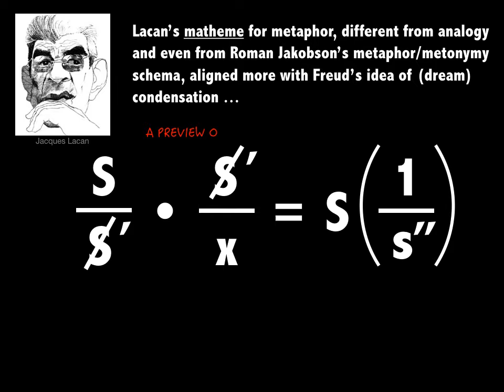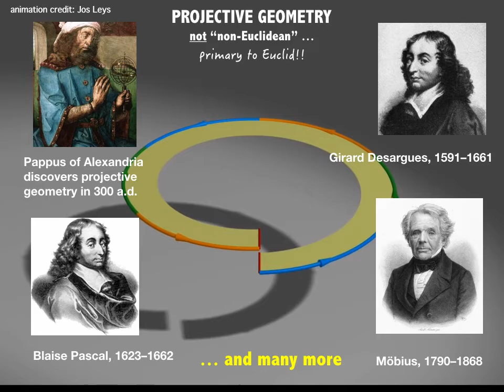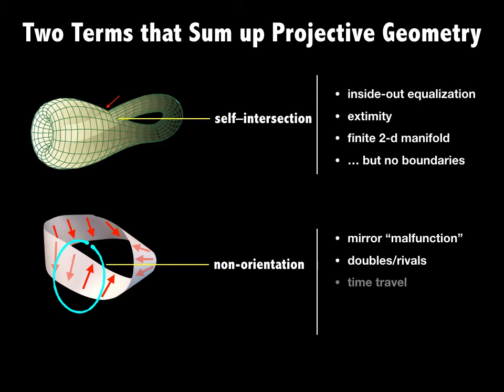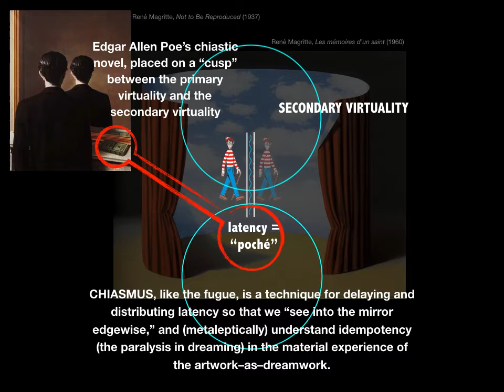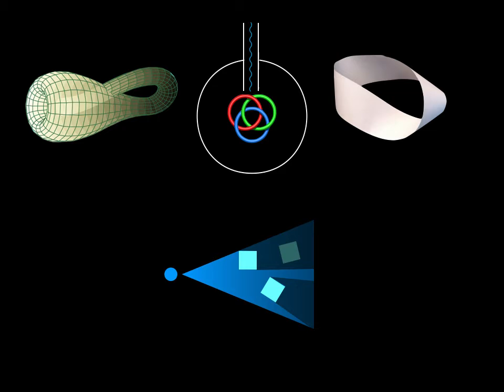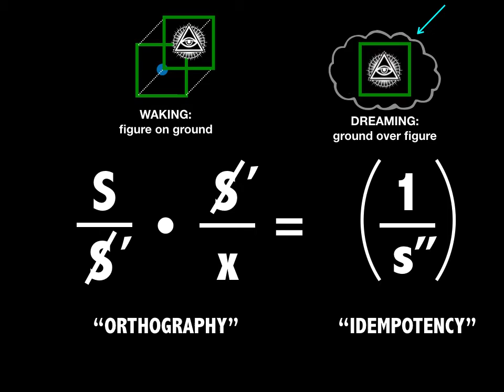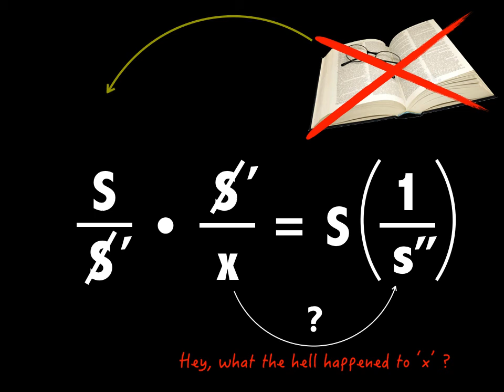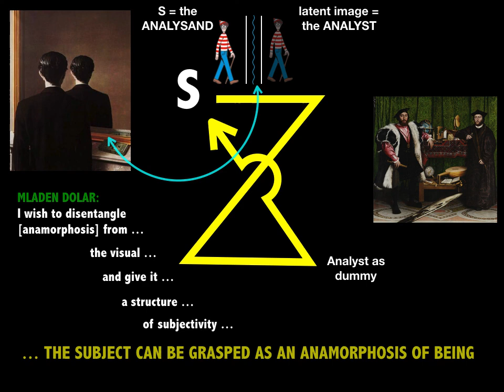The Truth of Truth: Metaphor in the Service of the Everyday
Truth in psychoanalysis takes several specific forms. First, there is the aim of the psychoanalytic session, when analysands are able, on their own, to allow “trapped signifiers” to escape their lips. This moment is staged by the analyst, for whom the analysand’s truth must not be trespassed or divulged; instead, the “truth of analysis” is the structuring of the egos in relation to the S (Es) and dummy role of the analyst, given in the L-Schema. I see this as a “twist” circuit connecting a primary virtuality — space within which the analyst and analysand sit as egos — and a secondary virtuality that Žižek has characterized as a space serving as the Efficient Cause of truths of the Imaginary, Symbolic, and Real. This is, in effect, the “truth of truth,” a phrase dreamt by one of Lacan’s analysands in Seminar IX, on Identity.